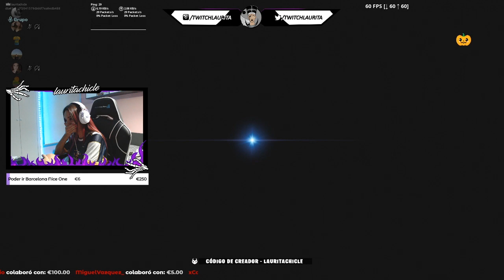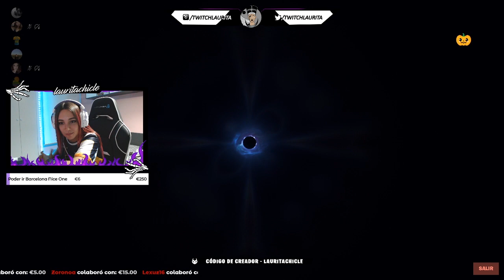🚀 MI REACCIÓN al evento FINAL de Fortnite | ✨THE END✨ - Lauritachicle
¡Hoooola! Mi nombre es Laura, bienvenido/a seas a mi Canal. Por aquí encontrarás contenido de entretenimiento variado, desde Vlog de festivales hasta mejores momentos en mis streams de Fortnite.

Hoy traigo mi reacción al evento de fin de temporada de Fortnite THE END. Así lo vivimos ¡Disfruta!

¡También estoy por AQUÍ diariamente!

● Contacto ●